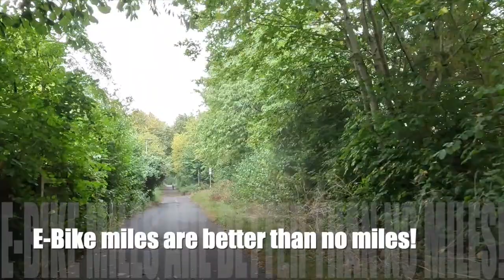Rusty rides the Col de Bannerdown on his Orbea Gain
Rusty and I are hoping this trip out to the Col de Bannerdown will see the channel secure its first 100 subscriber's. Rusty calls himself The Goat, can he back this up with his first ride up the Bannerdown made famous by GCN.
Rusty is also using his new Wahoo which goes well after a few teething issues.